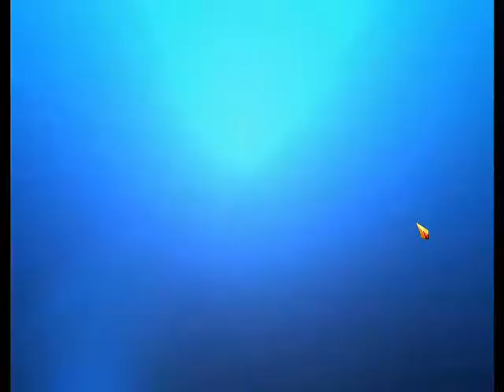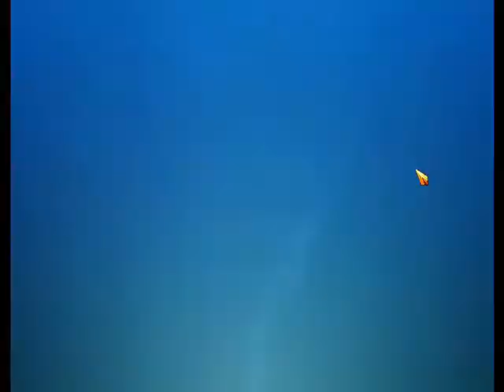古劍奇譚 Part 88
中皇山 - BOSS蠱雕